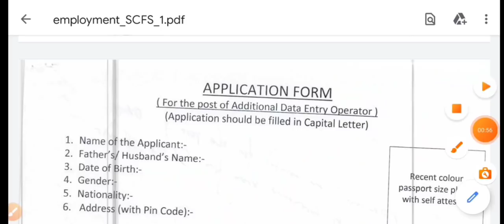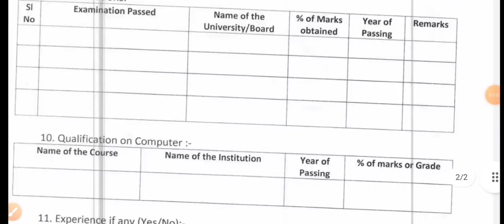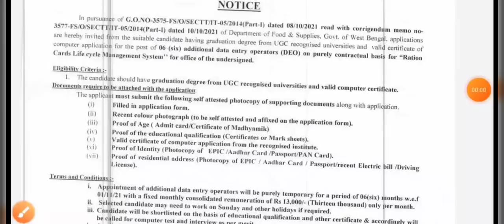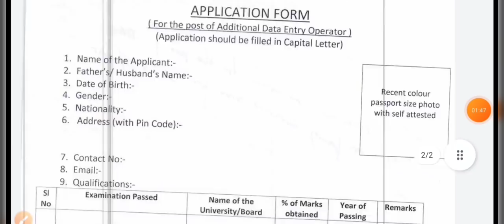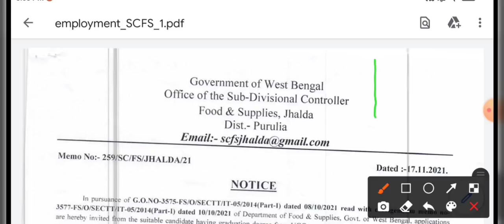🔴 রাজ্যের খাদ্য দপ্তরে Group C চাকরির বিজ্ঞপ্তি | 🔥 WB Food & Supplies Job 2021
👉 Complete Batch course on Static GK & Current Affairs for WBCS Main

👉মিশন খাকি: A Scholarship Test on Kolkata Police SI